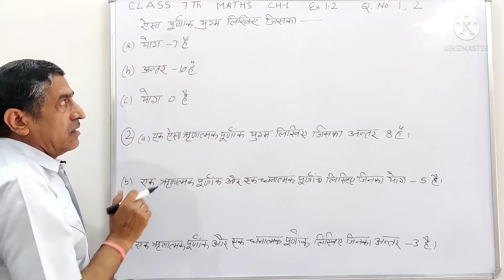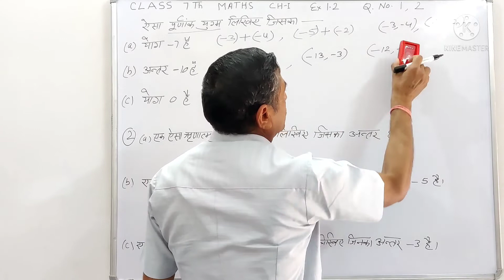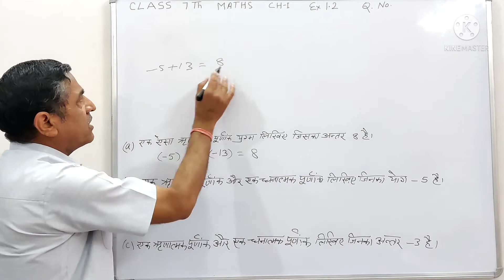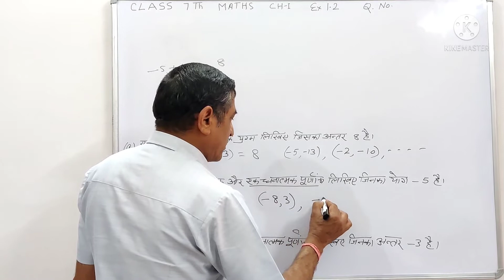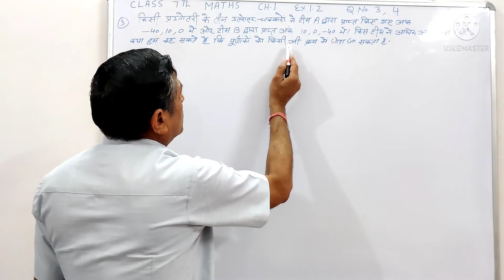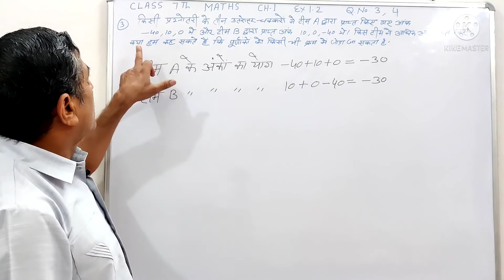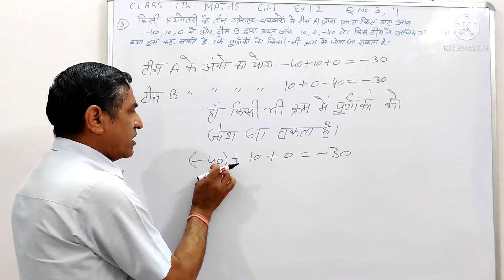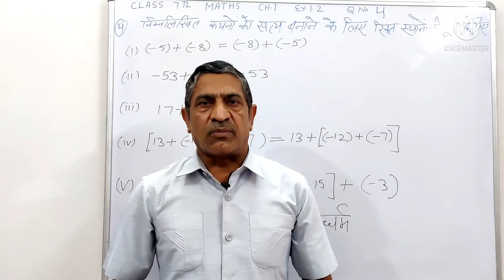Class 7 Maths chapter 1 Ex- 1.2 complete (NCERT )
Your queries-
class 7 Maths NCERT chapter 1 Ex- 1.2 complete solutions
claas 7 Maths in hindi